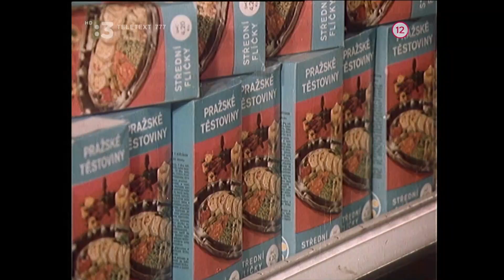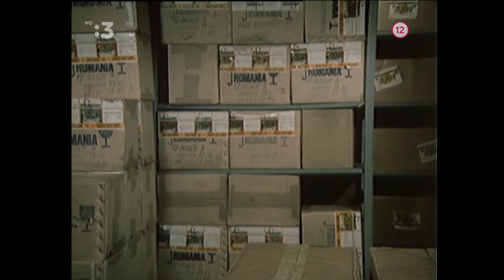Žena za pultem - E07 - Příběh učednice Zuzany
Seriál z cyklu: Žena za pultem - Seriál nás seznámí s prostředím socialistického obchodu. Celý seriál se točí kolem hlavní postavy, Anny Holubové, a její rodiny a spolupracovníku. V průběhu dílů se podíváme na osudy vedlejších postav, ale hlavně na život Anny Holubové a její rodiny. Anna postupně pomáhá svým kolegům řešit jejich problémy, i když sama sobě občas poradit nedokáže.

E07 - Příběh učednice Zuzany - Učednice Zuzana si ráda přilepší a občas si tak trochu uzme i něco co jí nepatří. Zuzanu dostává na starost Anna, aby navedla mladou učednici zpět na správnou hokynářskou cestu. Posléze se Zuzaniny prohřešky zvětšují, až do chvíle než Anna zasáhne. V soukromém životě Anny se odehrává důležitá kapitola, Anna chce dětem představit svého nového přítele, Karla Brože.